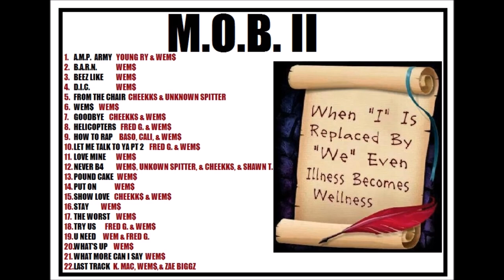Down In Carolina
"Headin Da Bottom cause Marlon throwin a party!"